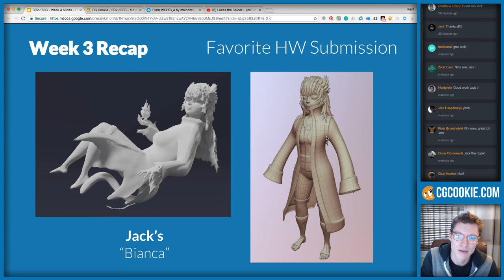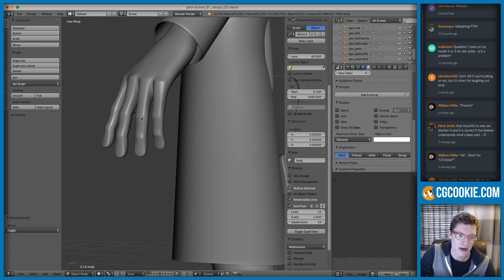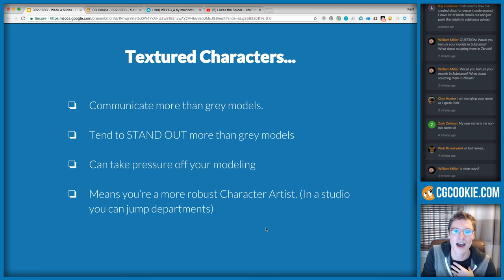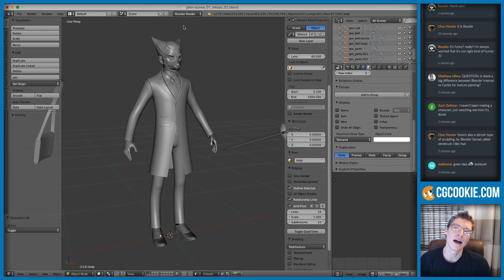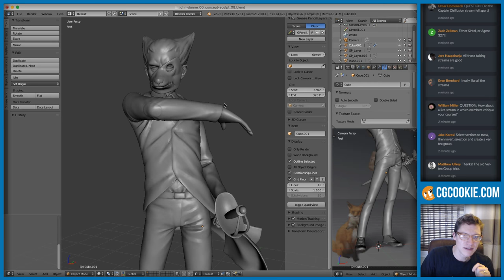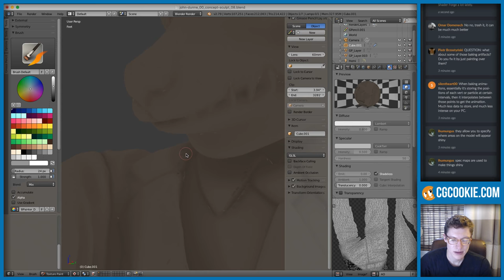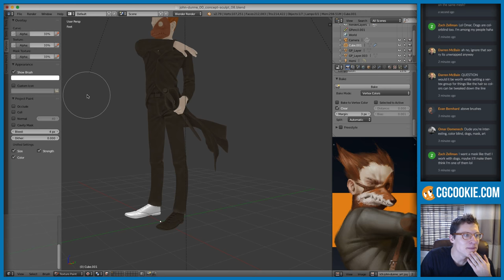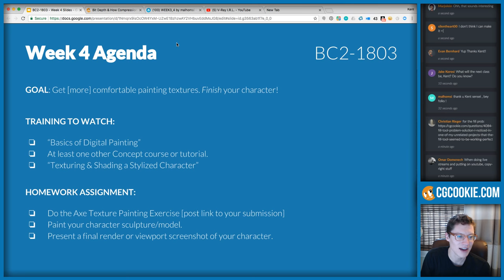Texture Painting Our Characters - BC2-1803 - Week 4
This event is part of the March 2018 Class, "Creating Stylized Characters with Blender". Like Dorothy, our characters have so far lived in a black and white world. This week we’re leaving Kansas and adding color. There’s many methods for creating our character texture(s) including hand-painting, baking maps that accent the painting process (great for the less painterly character artists), as well as photo-sourcing. There's also a couple different formats: Vertex Colors and UV/Textures. All things we will be discussing!